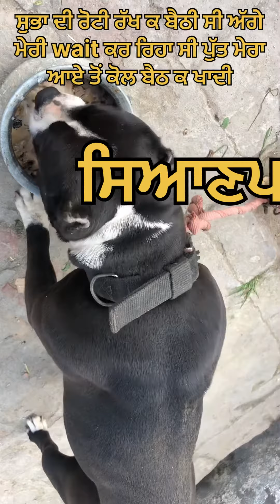dogs dogs doglover doglovers dogsofinstagram dogecoin dogtraining dogecoin dogshorts